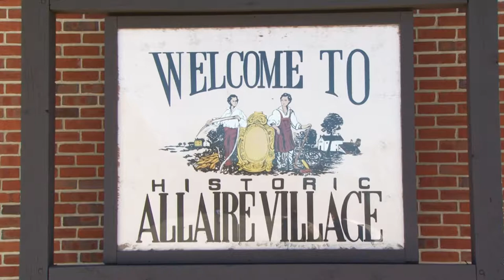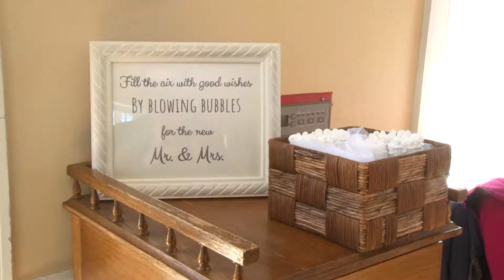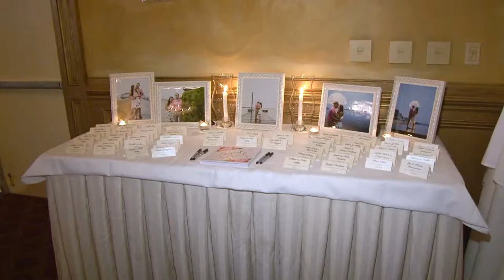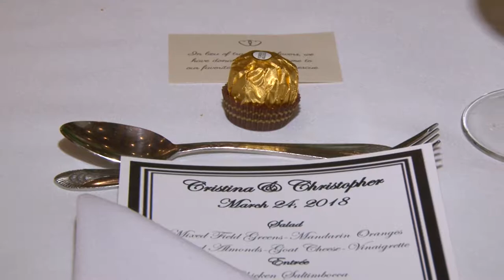Wedding at The American Hotel Freehold NJ by Alex Kaplan